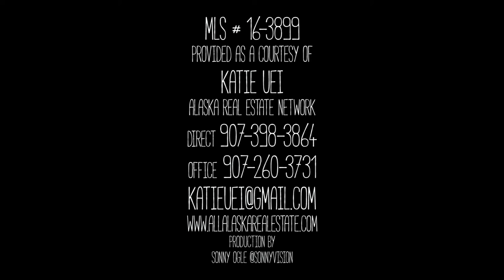10470 Katrina Boulevard, Ninilchik, AK 99639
Katie Uei- #1 Top Producer
Alaska Real Estate Network
License #18597
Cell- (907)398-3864